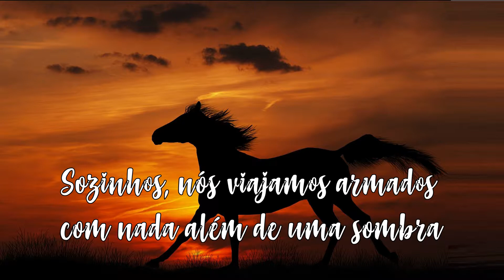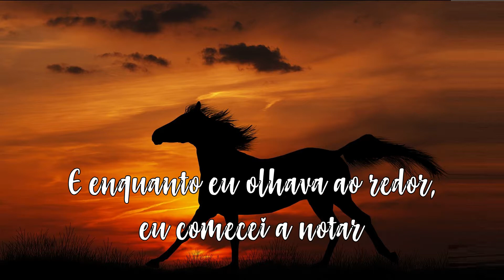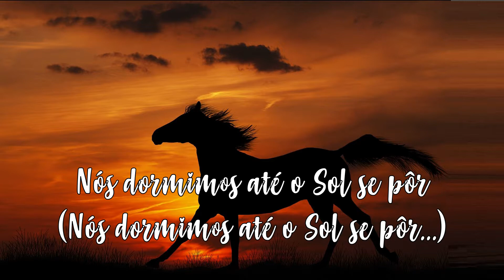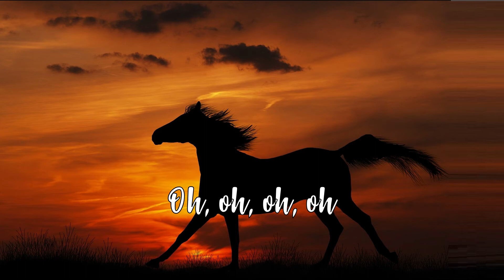Of Monsters and Men - Mountain Sound (Legendado Tradução)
Lyrics:

I heard them calling in the distance
So I packed my things and ran
Far away from all the trouble
I had caused with my two hands

Alone we travelled armed with nothing but a shadow
We fled far away...

Hold your horses now
(Sleep until the sun goes down)
Through the woods, we ran
(Deep into the mountain sound)
(Ran...)

Some had scars and some had scratches
It made me wonder about their past
And as I looked around, I began to notice
That we were nothing like the rest

(Ran...)

(We sleep until the sun goes down)
Whoa oh, whoa oh

(Ran...)

(Ran...)

We sleep until the sun goes...